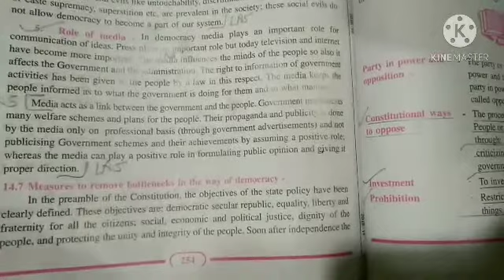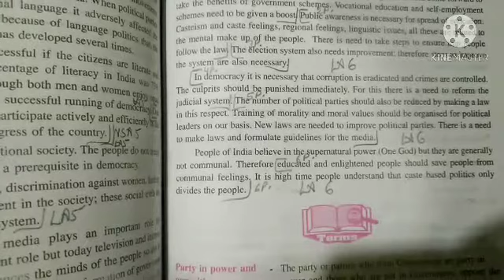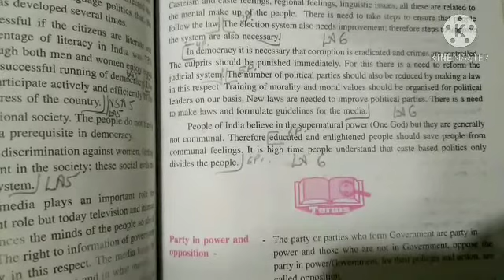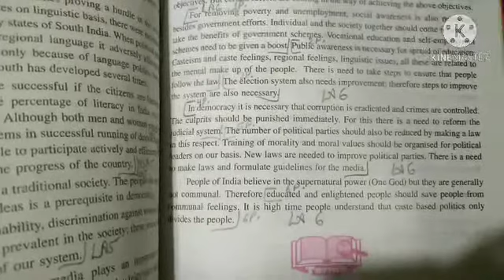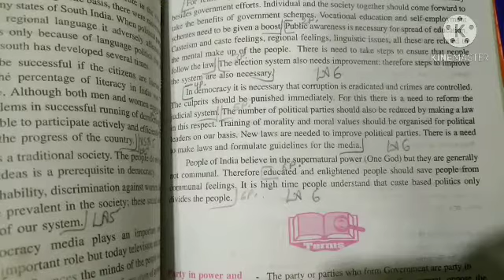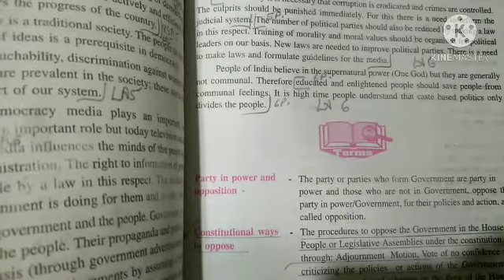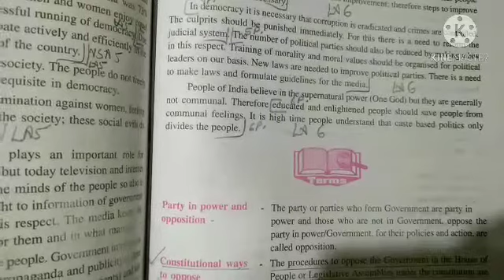10th Social science 16/01/21